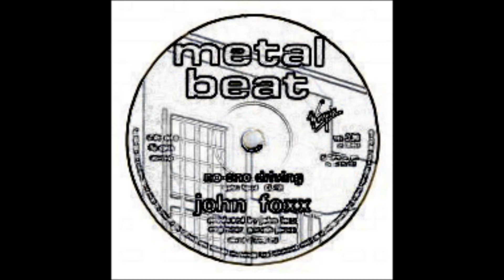John Foxx - No-One Driving (Early Version)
From the album - Glimmer The Best Of John Foxx